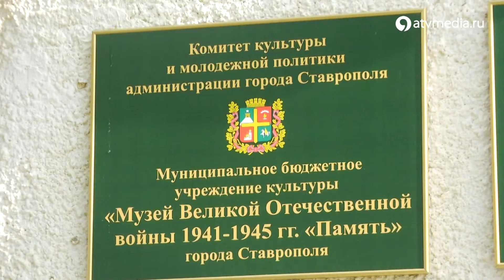Бессмертный полк прошёл в День освобождения Ставрополя от фашистских захватчиков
21 января 1943 года – одна из самых важных дат в истории города Ставрополя. Именно в этот день русским воинам удалось полностью освободить город от немецко-фашистских захватчиков. Спустя 79 лет после освобождения города в строй снова встал «Ставропольский Бессмертный полк». Юнармейцы пронесли портреты 16 наших выдающихся земляков, которые храбро сражались за родину в годы Великой Отечественной войны.

Бессмертный полк прошёл в День освобождения Ставрополя от фашистских захватчиков / АТВ Ставрополь 79-я годовщина освобождения Ставрополя